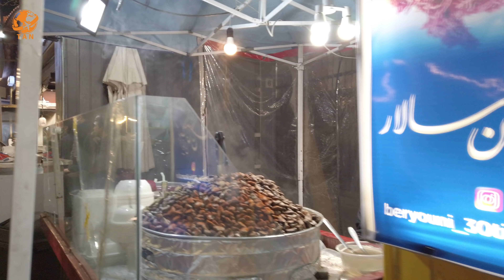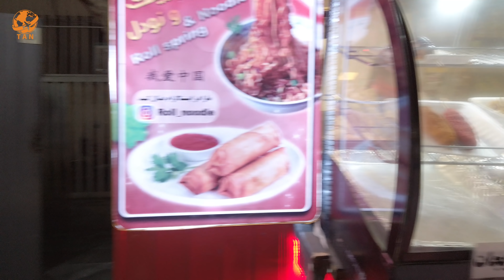Walking Street Food Party Friday Night Tehran City Iran walk 4k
Si Tir Street is one of the old and noble neighborhoods of Tehran, which was renamed from Ghavam Al-Saltanah due to the uprising of the people on July 20, 1931. This street has been an inseparable part of the country's tourism hubs from the distant past until today, and you can see many old buildings on it.